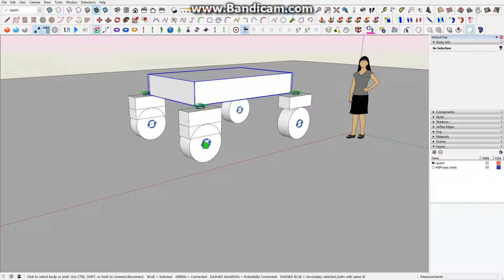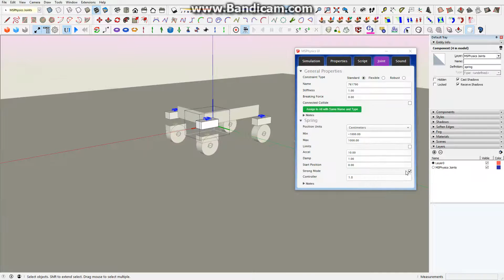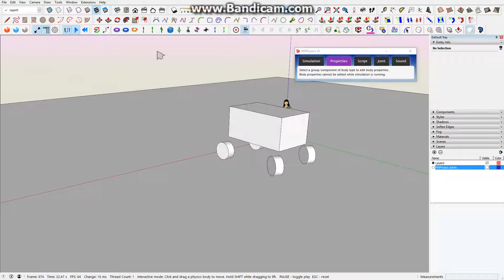Tutorial 03 - Car with Suspension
Extends second tutorial, which demonstrates a vehicle with steering, into a vehicle with both suspension and steering. Enable annotations for details.